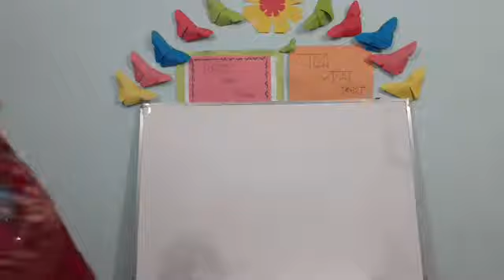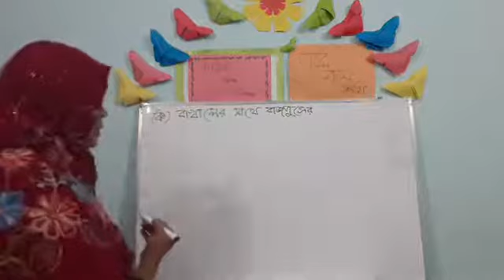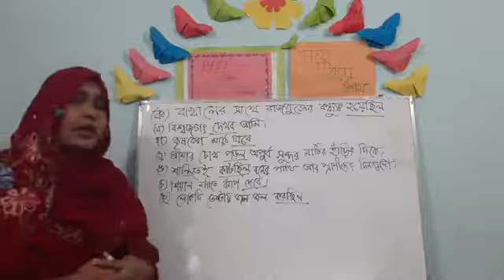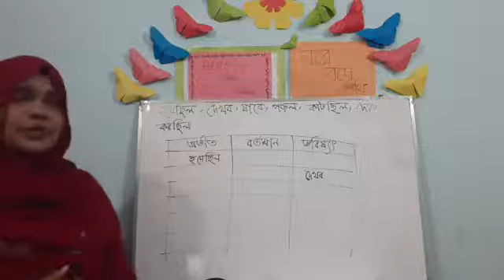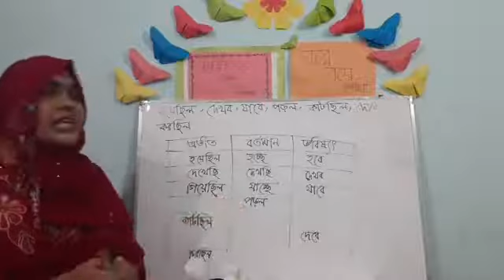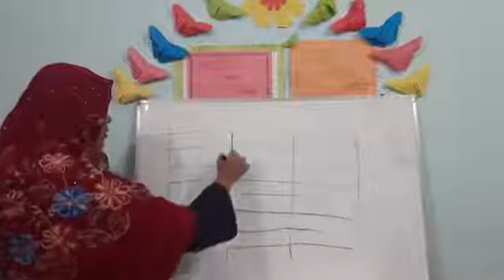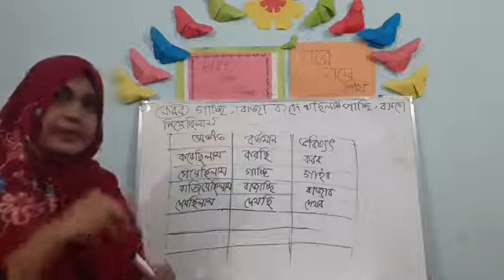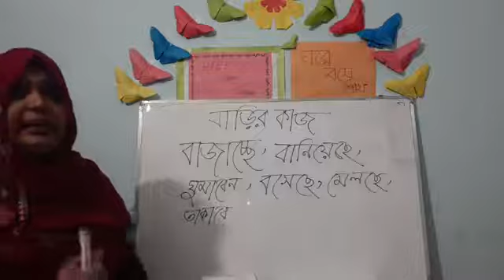Class 5 || Subject: Bangla || ~PECE Online School~ || Salma Akter Lipi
Class 5
Subject: Bangla
PECE Online School
Salma Akter Lipi